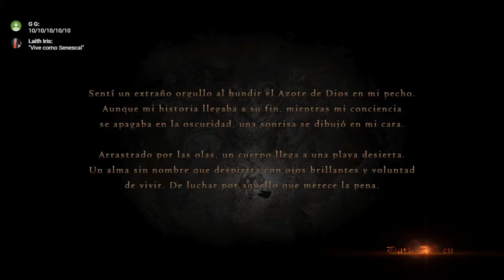Dragon's Dogma Dark Arisen speedrun stream highlights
AVISO: contiene spoilers del final, si tienes algún tipo de contexto sobre Dragon's Dogma no recomendaría verlo.

Pos nada, muchos problemas técnicos y video bastante choppy, pero el Renzo queria un video de highlights a saber por que y yo le hago caso como tonto :(

Basicamente, el OBS es tonto de cojones por defecto y te usa la CPU para todo en vez de la gráfica, a pesar de haberlo puesto en NVENC. Pero bueno, ya está arreglao pal siguiente.

also no tenia muchas ganas de normalizar niveles de audio asi que si os quedais sordos o no me escuchais os jodeis

Temas en orden de aparición:
Bout! Theme of Toki (Tokitowa OST)
Battle (Enemy Zero OST)
The Moon (Ducktales OST)
The Fascinating Flower Country (Bravely Default OST)
Kisoutengai (Oda Nobuna no Yabou OST)
クイズ百万円 (Rance OST)
Jeopardy theme
Theme of Rhythm Thief